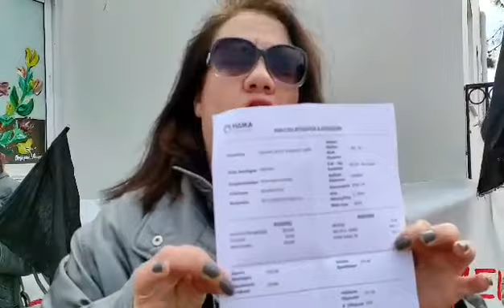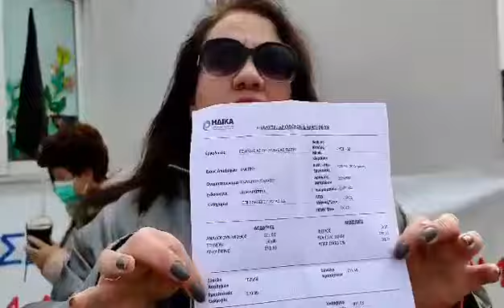Κινητοποίηση καθαριστριών ΓΚΝΠ Άγιος Ανδρέας